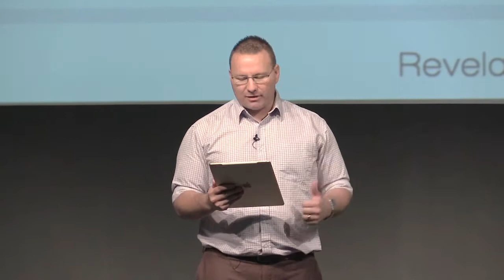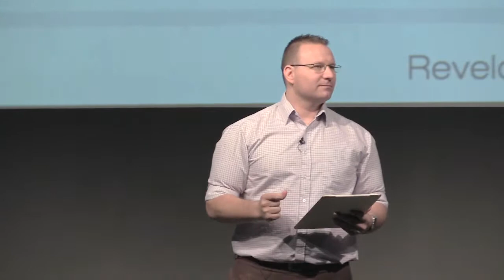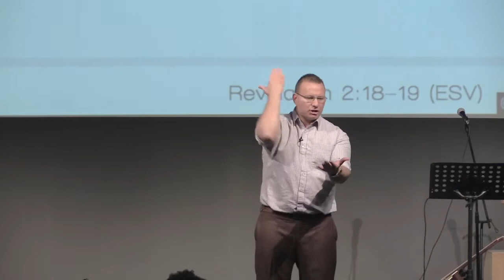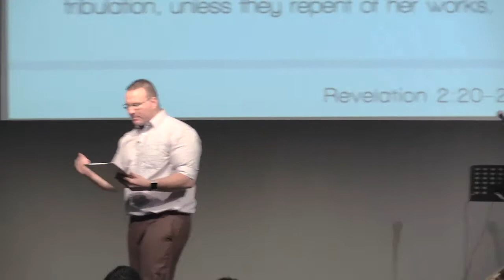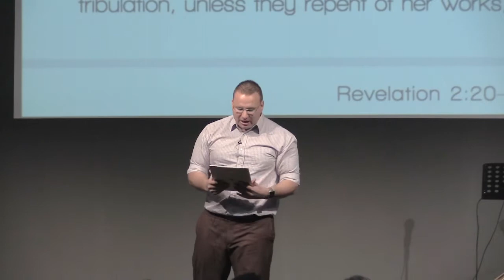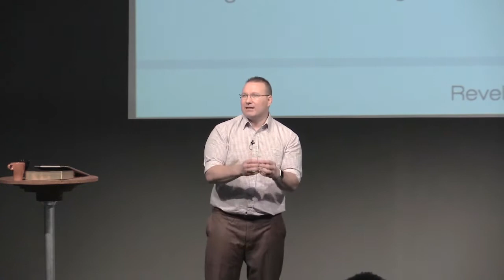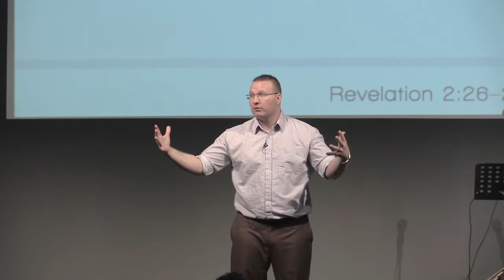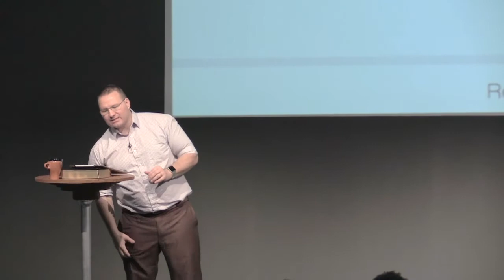The Conquering Church: Thyatira | Craig Ireland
This is a sermon on Revelation 2:18-29 by Craig Ireland of Hope Reformed Baptist Church. It was preached on Sunday Morning the 29th May 2016.

For the audio download and more sermons:
(Search: Hope Reformed Baptist Church)